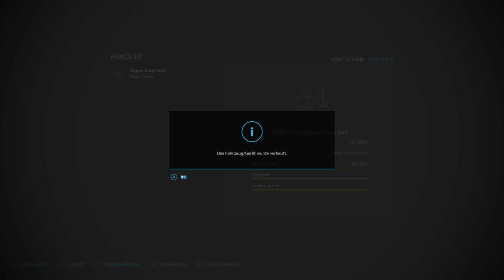LS22 #69 endlich, der neue LKW mit neuen Trailern ist da / Farming Simulator 22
Mahlzeit Leute, heute ist es so weit, der alte LKW wird eingetauscht gegen den lang erwarteten Neuen mir passenden Trailern. Und die Wiesen werden gewalzt.